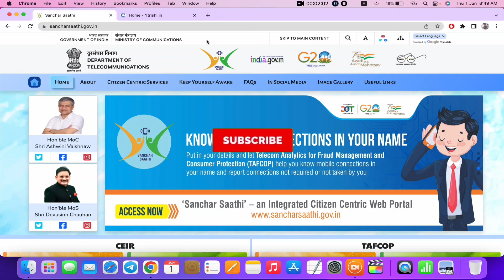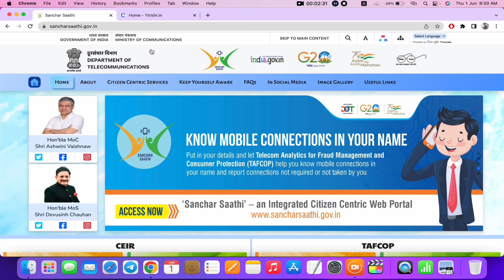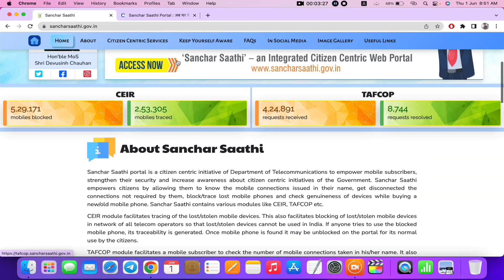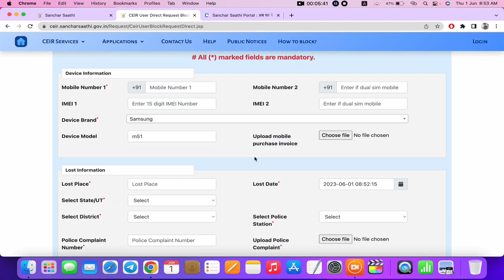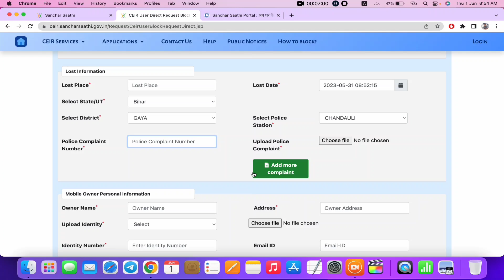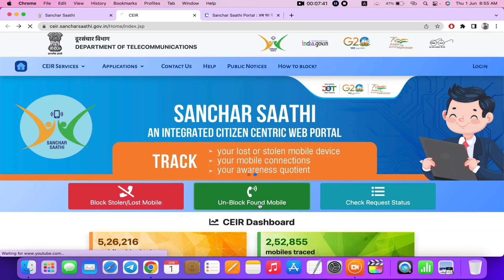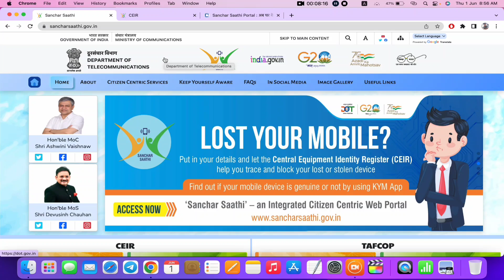Sanchar Saathi portal new update | How to track stolen phone: New CEIR 2023 update चोरी या गुम फ़ोन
Sanchari Saathi portal new update | How to track stolen phone: New CEIR 2023 update चोरी या गुम फ़ोन